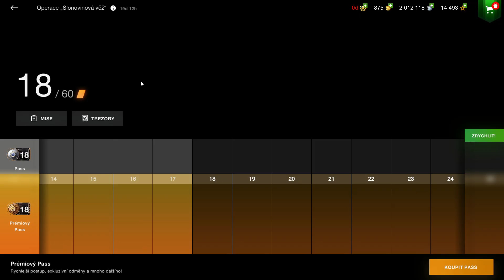WoT Blitz 2024-11-09 00:42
After all day before I go to sleep